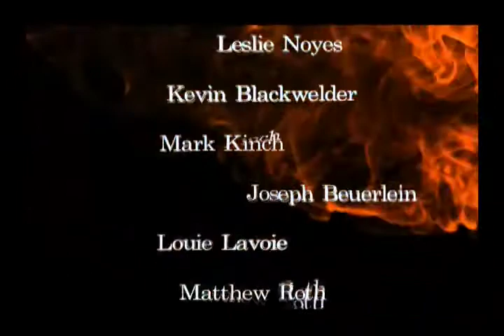Othello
The Gallery Players presents Othello

Directed by Mark Harborth